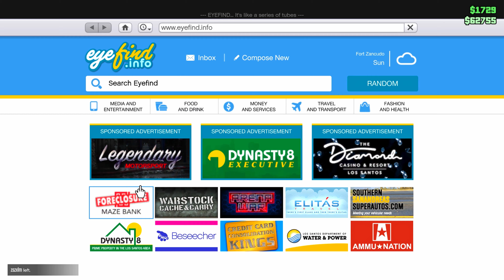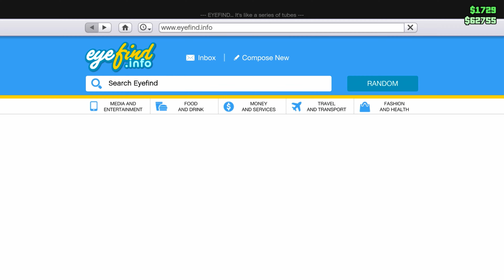GTA 5 ONLINE : SETTING UP THE AUTO SHOP Pt.1 | Gryshaw Gaming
System Specifications :-
GPU: NVIDIA GeForce RTX 3050 Laptop GPU
CPU: AMD Ryzen 7 5800H with Radeon Graphics
Memory: 16 GB RAM
Current resolution: 1920 x 1080, 144Hz